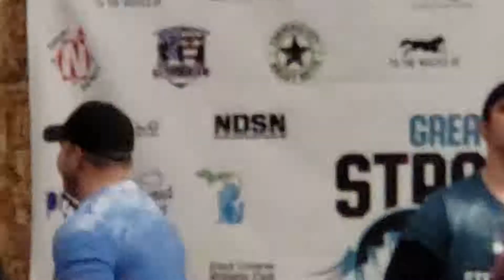500 lbs yoke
First time ever touching a yoke